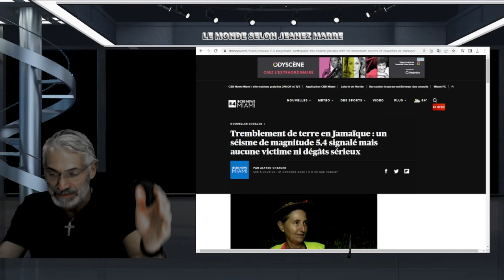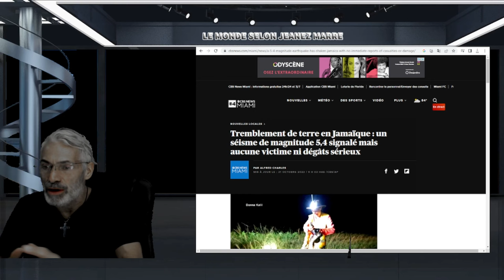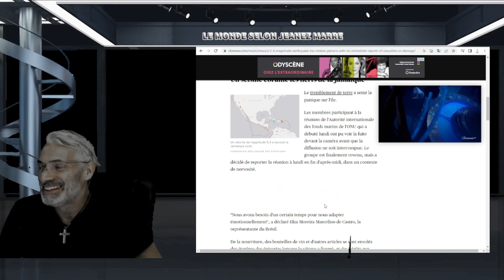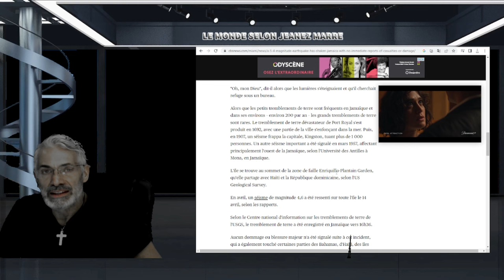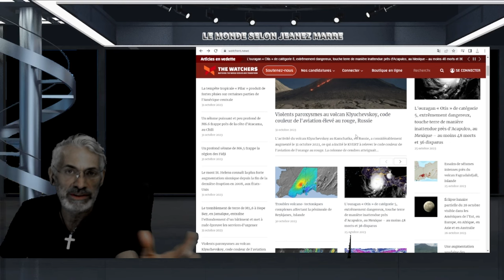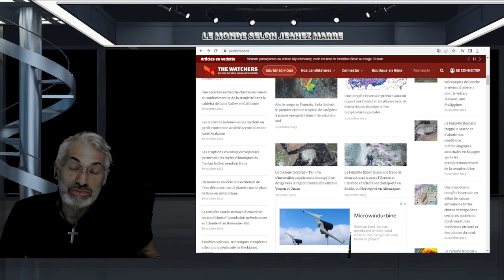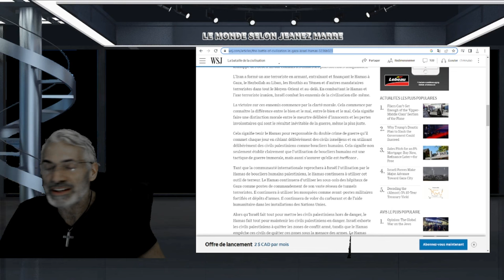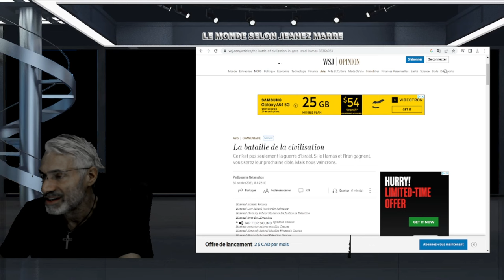TREMBLEMENT DE TERRE DE 5.5 EN JAMAIQUE; ACTIVITÉ VOLCANIQUE ÉLEVÉE;GRAND MINIMUM SOLAIRE.